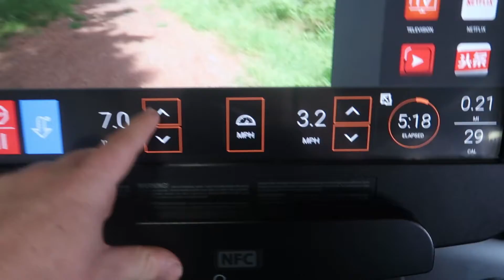Stop being lazy on your rest day- My full Recovery routine.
Welcome back to another video on the channel. Today's video is about what i do on my rest day to optimize my recovery to smash the weights on my training days.